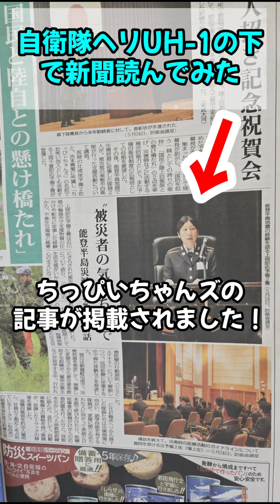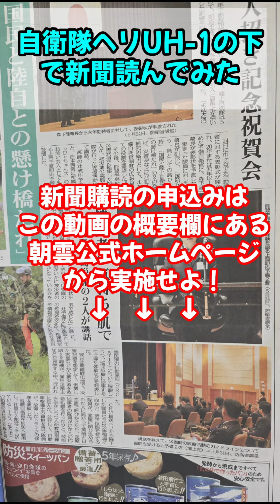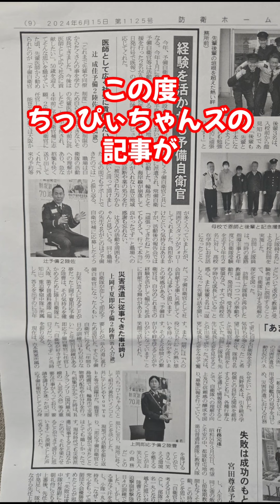【陸上自衛隊あるある】第７弾【陸上自衛隊・女性自衛官・自衛隊芸人・お笑い・福知山駐屯地・ちっぴぃちゃんズの陸上自衛隊あるある】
双子の空挺レンジャー佐藤兄弟に動画撮影支援いただきました！

・デジタル版：防衛日報デジタル 月～金たまに土日更新。
・日刊紙：防衛日報 火～金発行 、デジタル版にて有料会員向けにPDF閲覧サービスをしています。

【自衛隊東京地方協力本部　公式YouTubeチャンネル】

[自衛隊芸人ちっぴぃちゃんズのLINEスタンプ]

[ちっぴぃちゃんズの自衛隊劇画スタンプ]